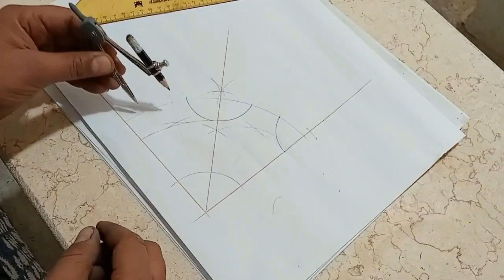PARTE 1. Cómo crear Arte Sofisticado elaborando un Rosetón de Yeso para decorar cualquier Techo.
Elaboración de un Rosetón decorativo de Yeso Extrafino para embellecer los Techos de cualquier vivienda generando un toque único de elegancia,belleza y exclusividad. Nuestro Canal con todo lo concerniente a Molduras,Cornisas y Rosetones de Yeso Extrafino.